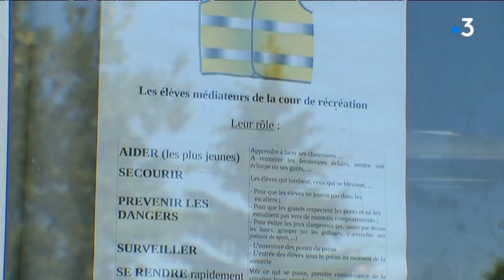Des élèves de Limoges reçoivent le prix national de la citoyenneté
Ils ont entre 9 et 10 ans et règlent leurs problèmes comme des grands. Les élèves de l'école communale Madoumier située en zone d'éducation prioritaire à Limoges reçoivent ce samedi 30 juin le prix national de l'éducation citoyenne. Intervenantes : Yousna, médiatrice, Inès, médiatrice, Cécile Karati, Directrice de l'école Marcel Madoumier, Mahawa, élève de CM2, Kandjoura, médiateur. Equipe : Maud Rieu, Thomas Milon, Bastien Boulesteix.